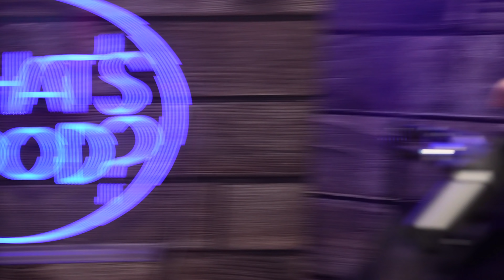Choosing Randolphs Baby's Name!!